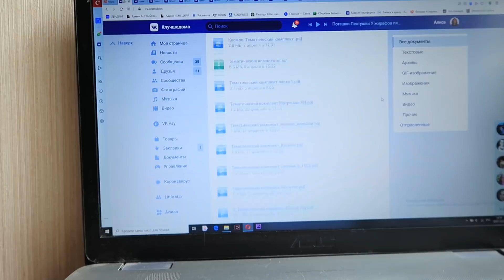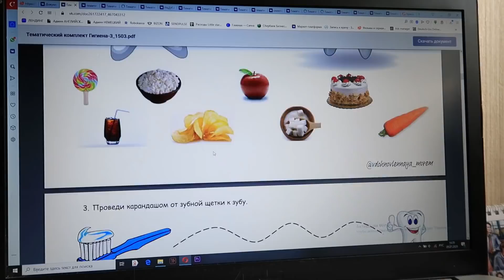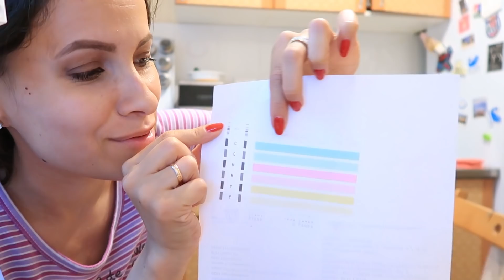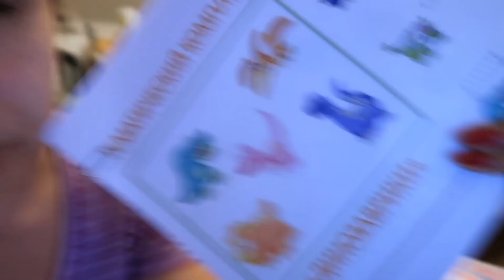Влог 05.07.20 Убирайся со мной!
Ikson - Good Times
Ikson - Lighthouse